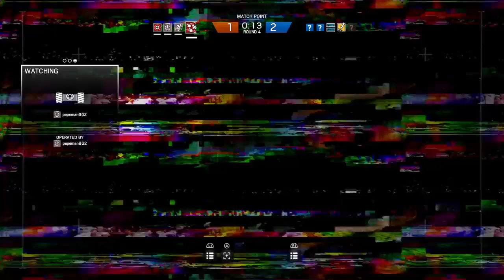Tom Clancy's Rainbow Six® Siege